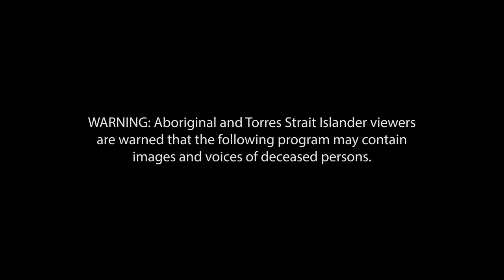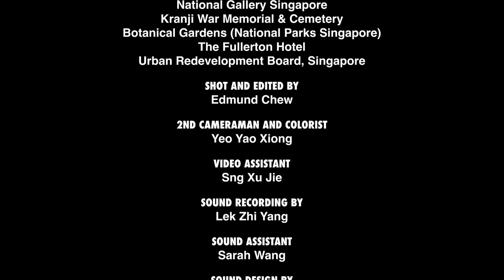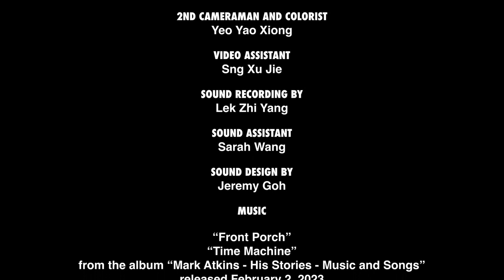Singapore Post - Mark Atkins Mini-Documentary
This video features prolific didgeridoo musician-maker-creator Mark Atkins. Filmed and produced in Singapore during his visit in January 2023, he shares about his background in didgeridoo and what Singapore means to him.